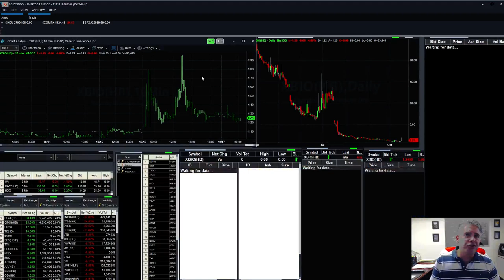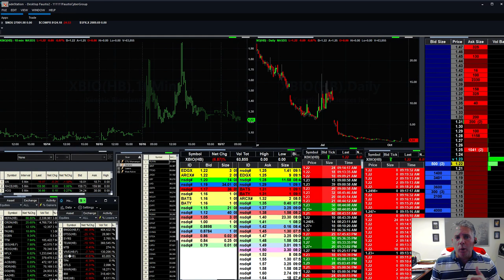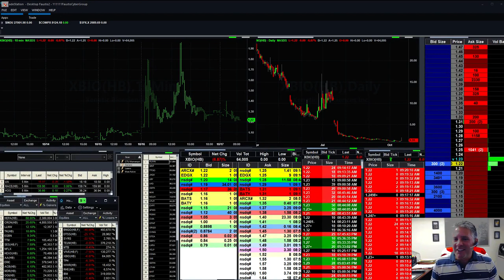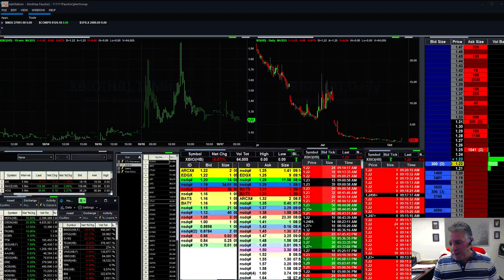Hear Why Some Traders will NEVER!! Make Money in Trading and that is a good thing